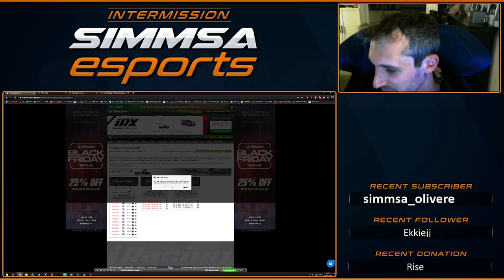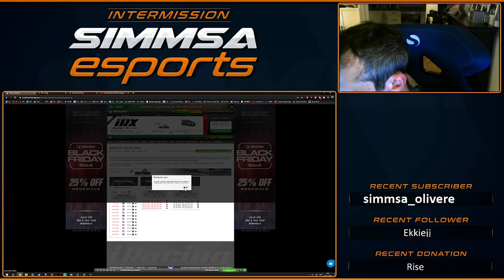November 6 | iRacing Clips Compilation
TWITCH CHANNELS:
ROAD 0:00

OVAL 8:48